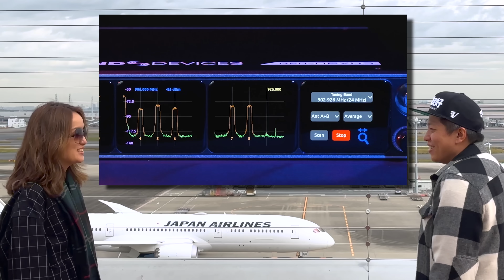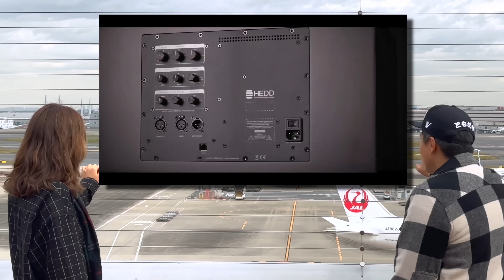The KK Show - 190 分手歌-怡岑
身為一個用歌曲講脫口秀的喜劇演員，怡岑把分手歷程寫成歌後反而爆紅。但是她去年從黃子佼的節目離開時也有上新聞，我們想問問她到底發生什麼事
輝葉按你馬殺機
只要輕輕一拉就有感
身體的按摩角度不受侷限 都可按到
10秒瞬熱 按摩加熱舒緩放頸鬆啦

就像指腹＆指關節的按摩手技
輕鬆按到每個痠痛點

讓你

按你價$3980
用6000元買還有找 且現省$1000耶
即日起到5/15，輝葉母親節超殺優惠，消費滿6萬，再折1萬2，還送家電好禮！

首次單獨Live：愛是騰空的魔幻

【每週二、四、日晚上 9 點更新】
歡迎來到百靈果News
這裏是華語界最自由的雙語國際新聞
Welcome to Bailingguo News
The FREEst International News Podcast in the Chinese Speaking World

00:00 乾爹最棒了
04:05 怡岑在當High咖經紀的時候就來過KK SHOW了
04:44 為什麼特別主動邀怡岑回鍋KK SHOW
05:25 前戲不小心太短
06:00 何時開始做音樂喜劇
07:52 怡岑曾在凱莉面前說要放棄喜劇？
08:55 卡關去嘗試短劇的經驗成為重要的養分
10:29 菜頭的事VS佼哥的事哪個比較傷
11:04 當初是如何開始跟佼哥的合作
12:04 在舞台上看到呱吉坐在觀眾席心花怒放？
12:31 怡岑對呱吉有性幻想？
13:57 因HaHaLand結識了佼哥，當時的想法是什麼
15:34 工作形式上的轉變
19:23 印象最深的搞砸經驗
21:30 凱莉&Ken跟佼哥合作的印象
22:33 離開的心路歷程

時間軸君：愉快的被調戲(X
27:46 創傷後壓力症候群（PTSD）
32:46 未來再遇到佼哥會想說些什麼
34:37 怡岑啊～～～沒有剪掉耶
34:45 為什麼寫了分手歌
35:29 兩人怎麼能這麼快走出情傷
36:12 如何練習分手？
37:21 凱莉突如其來的迴旋鏢
38:06 分手後爆紅菜頭心理會不平衡嗎
38:40 為了喜劇而感到憂鬱的日子
39:40 沮喪到去應徵上班不要看？
41:09 當時怎麼走出來的
42:13 日式的搞笑在台灣有市場嗎
43:47 若去日本，要在哪邊看日式喜劇
44:10 到日本去看了吉本興業
46:13 日語要很好才能看得懂嗎
46:59 分手歌爆紅後真的能賺到錢嗎
47:34 怡岑的表演模式能很好的將其商業化？
48:19 接下來有比較有方向了嗎
48:47 突如其來的宣布辦專場！
50:23 唱《痛哭的人》
54:07 Ken的回憶